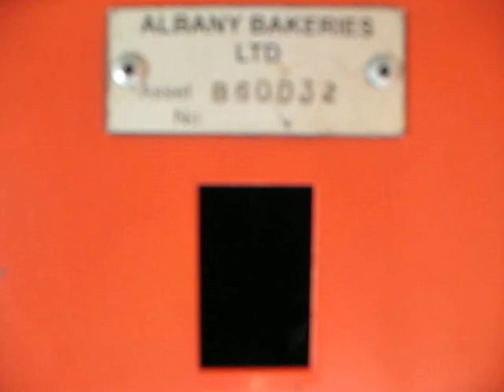Bakery Boiler on EM-HFO .AVI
This is a boiler in a major bakery in South Africa  running on Emulsion HFO. The fuel burns cleaner, has more fluidity and therefore requires less energy to heat. The fuel burns cleaner therefore requires less maintenance. the emissions were 65% lower.